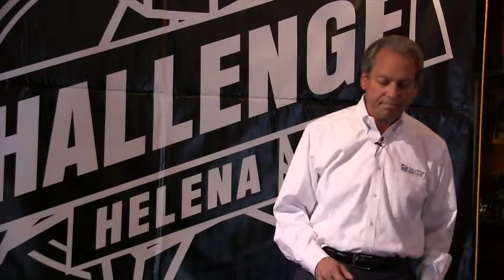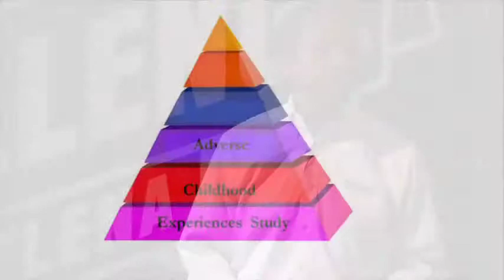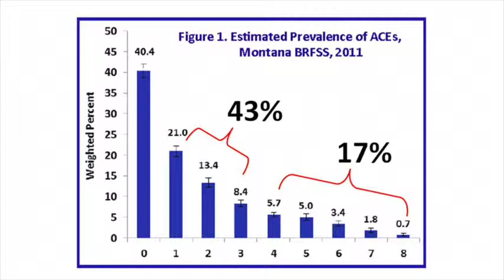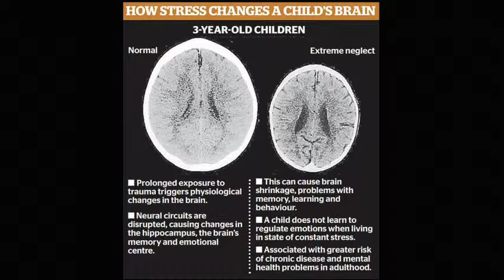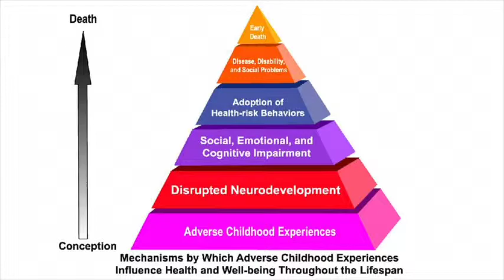Todd Garrison - Adverse Childhood Experiences 1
For more than 11 years Todd Garrison has devoted himself to the work of helping and healing children who have experienced adversity in their young lives. Todd joined Intermountain in 2003, a Montana non-profit that has been committed to the plight of vulnerable children for more than one hundred years. His roles at Intermountain were in fund raising and project

development. ChildWise Institute was one of those projects. Since 2009, Garrison has led the launch and growth of ChildWise, and serves as its Executive Director. ChildWise is an independent Montana not-for-profit

501c(3) organization. The focus of ChildWise is elevating the well-being and futures of our children. We are doing this byAdvancing Awareness, Accelerating Knowledge, and Advocating for Positive Change — all around child well-being issues.

ChildWise has garnered attention from across the state, as well as national attention. The organization’s Elevate Montana ACE Study Summit is featured in the documentary film Resilience by James Redford, an award-winning documentary film maker, writer, director, and producer.

Garrison is committed to elevating the well-being of children, and leads ChildWise in a highly collaborative fashion, working with like-minded individuals and organizations to accomplish the mission of ChildWise. Mr. Garrison is a Certified ACE Study Master Trainer.

With a twenty-five-year background in business management, marketing, and securing growth-capital, Garrison was Founder & Managing Director of Priority Capital prior to joining Intermountain. Priority Capital provided venture-debt financing to early-stage technology companies. His clients developed “bleeding-edge” technologies in industries such as wireless communications, software, medical devices, pharmaceuticals, bio- medical, and electronics. Transactions provided by Garrison and his team at Priority Capital ranged from $500,000 to $10 million.